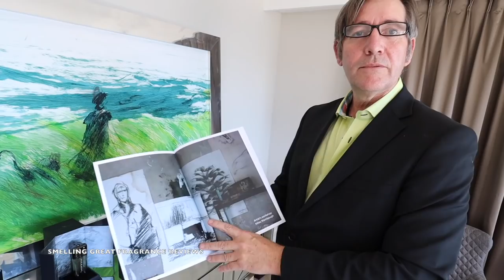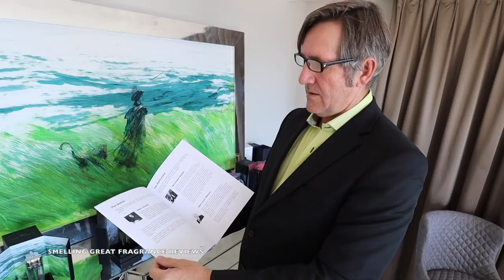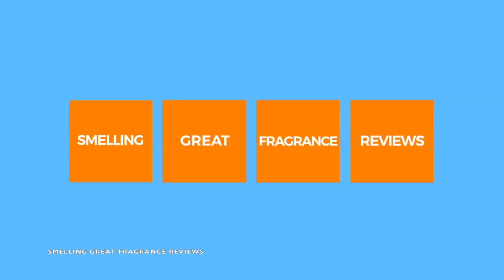TFWA 2019 Niche Perfumes + Fragrances Highlights From Cannes, France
This is my TFWA 2019 video shot in Cannes, France very late September and very early October. I met with many brands, it was quite intense, and very busy meeting and greeting the brands new and old and smelling all the great fragrances. This is a snippet of what I shot and was able to use in a video. You can also catch two videos that aired prior here:

Brands and Perfume you'll see and hear about in this TFWA 2019 Video include:

0:08 PARFUMS DE MARLY - KALAN
4:31TIZIANA TERENZI - ATLANTIDE
9:39 TIZIANA TERENZI - TELEA
MAJOURI
12:56 MAISON MATINE - WARNI WARNI
MAISON MATINE - HASARD BAZAR
15:02 L'ORCHESTRE PARFUM - PIANO SANTAL
16:29 CHABAUD MAISON DE PARFUM - CEDRE NOBLE
CHABAUD MAISON DE PARFUM - PATCHOULI 1973
CHABAUD MAISON DE PARFUM - AMBRE DU REVE
19:57 STRANGELOVE NYC - FALL INTO STARS
STRANGELOVE NYC - DEAD OF NIGHT
STRANGELOVE NYC - MELT MY HEART
STRANGELOVE NYC - SILENCE THE SEA
STRANGELOVE NYC - LOST IN FLOWERS
23:25 THE HOUSE OF OUD - WHAT ABOUT POP
24:09 PARFUMS DE NICOLAI - BAIKAL LEATHER INTENSE
24:28 PARFUMS DUSITA - LE PAVILLON D'OR
25:39 PANTHEON ROMA - ANNONE
26:34 KNOSE
27:11 MASQUE MILANO - KINTSUGI
MASQUE MILANO - LOVE KILLS
MASQUE MILANO - DOLCEACQUA
MASQUE MILANO - PETRA
30:39 PANOUGE - PATCHOULI FIGUE
PANOUGE - DATURA AMARETTI
35:26 FRAGRANCE DU BOIS - NEW YORK 5TH AVENUE
FRAGRANCE DU BOIS - NEW YORK INTENSE
FRAGRANCE DU BOIS - MILANO
FRAGRANCE DU BOIS - VELVET AMBER
FRAGRANCE DU BOIS - CANNABIS BLUE
FRAGRANCE DU BOIS - SIBERIAN ROSE
40:05 MILES WAMBAUGH - SON OF A GUN
44:47VENEZIA 1920 - GREY VELVET
VENEZIA 1920 - LIDO
46:43 ROSENDO MATEU - FRESH OUD
ROSENDO MATEU - SWEET ROSE
ROSENDO MATEU - INCENSE WOOD

-The views and opinions for TFWA2019 Video are all my own. If you're curious to try TFWA2019 Video please buy or obtain samples or decants prior to purchasing a full bottle. The fragrances I like you might not like and vice versa. So I cannot guarantee you will react to this fragrance as I have in this video.